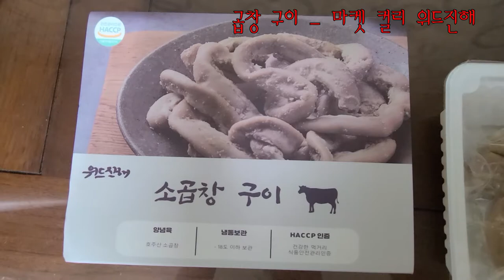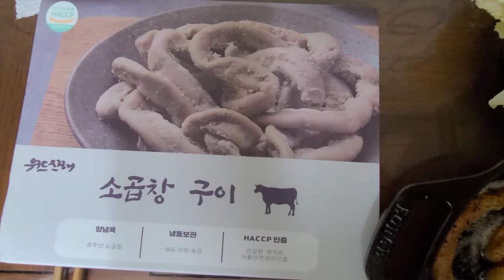곱창구이 - 마켓 컬리 - 나온 제품 중에는 제일 나은듯 합니다.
곱창 좋아 하시는 분은 한 번 집에서 구워 드셔 보시면
좋을 듯 합니다.
곱창 식당에 가도 곱이 충분히 나오는 곱창은 그리 많지 않습니다.